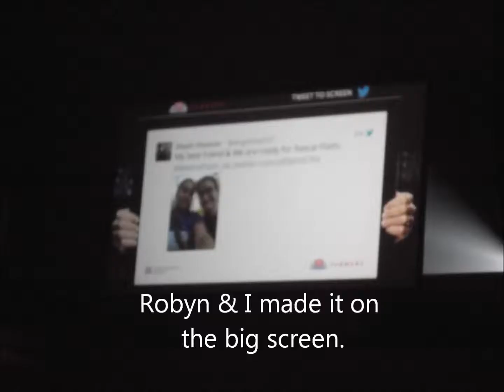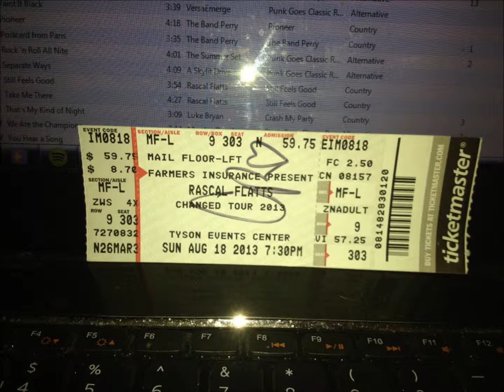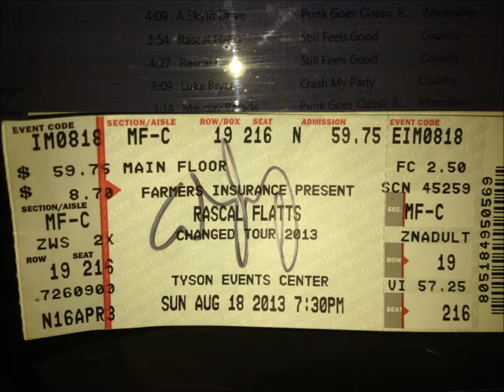August 18, 2013